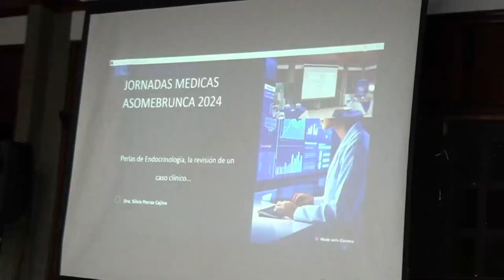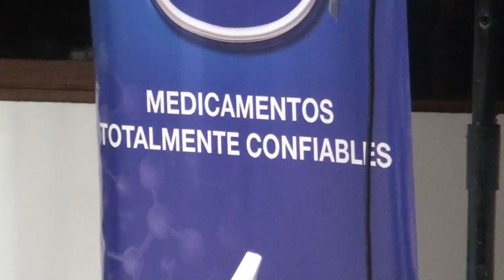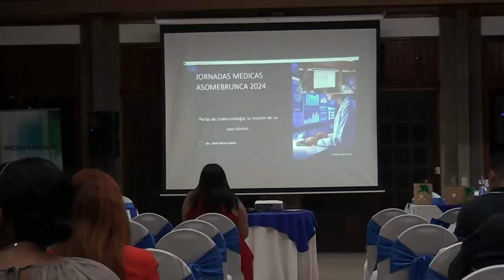Asociación de médicos de la Región Brunca destaca la importancia de la capacitación